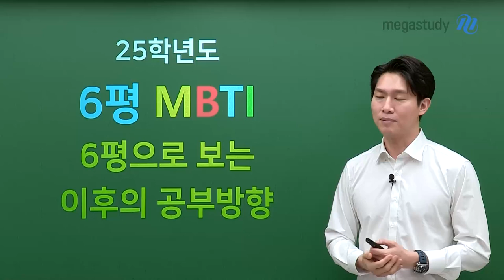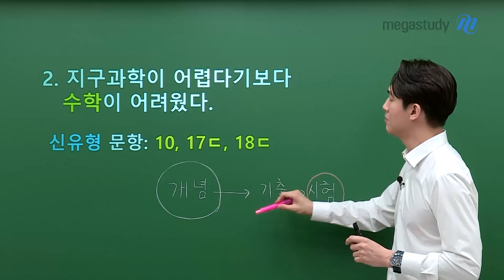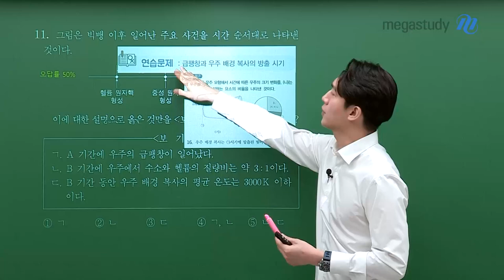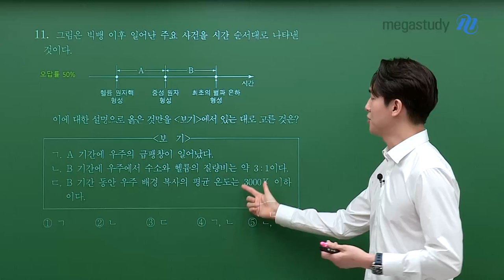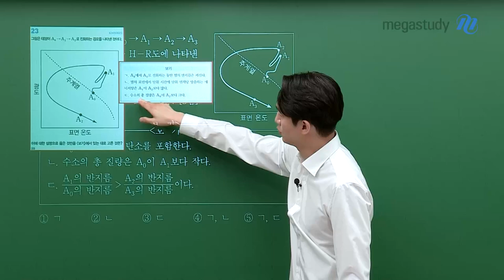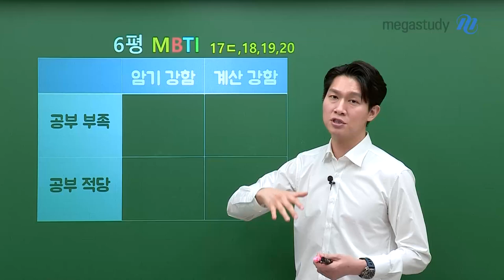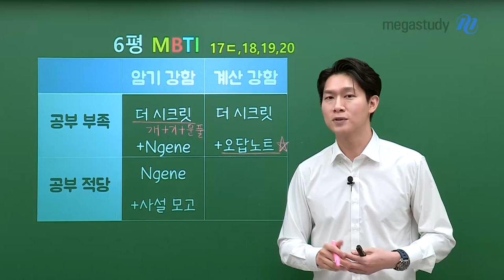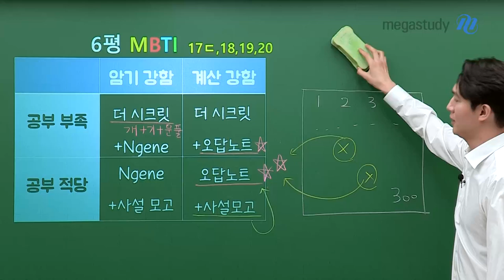[메가스터디] 지구과학 함석진쌤 - ★6월 모의평가 MBTI★ 6평 이후의 공부 방향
안녕하세요. 진이어스 여러분,
6월 모의평가로 모두 고생 많으셨습니다!

먼저, 이번 6월 모의평가에 대해 알아볼까요?
1. 1등급컷 45점 예상! 중간 난이도의 시험이라곤 하지만..
- 체감상으로는 더 어려울 수 있습니다!
( 작년 수능 지1 1컷 47, 올해 3/5월 학평 모두 47)

2. 지구과학이 어렵다기 보다 수학이 어려웠다?
- 신유형 문항10, 17ㄷ, 18ㄷ/고난이도 문항 18,20,11,13,19(오답률 순)

3. 2문제는.. 사실 더 맞을 수 있었습니다!
- 바로 11번, 13번

이유가 궁금하다면?
그리고 공부 부족 / 공부 적당 / 암기 강함 / 계산 강함에 따른 학습법이 궁금하다면?

지금 바로, 함석진 선생님의
6월 모의고사 총평 영상을 통해 확인해보세요!